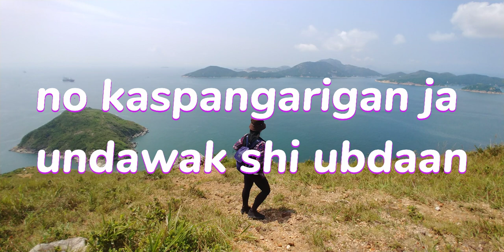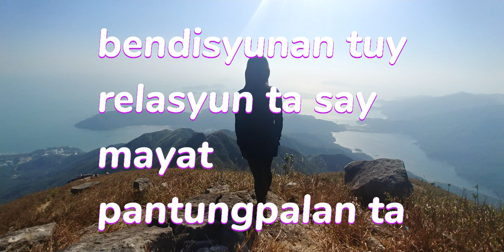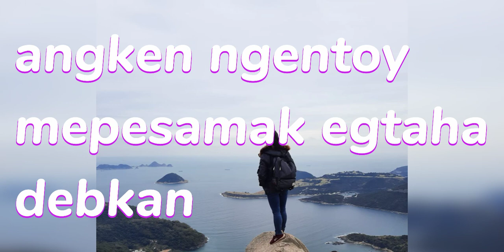CEKAM BENGAT with lyrics(igorot song)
CEKAM BENGAT with lyrics

one of my favorite igorot/ibaloi song

Video→the igorota explorer
Video Background location→Hongkong

Credit to  Mr.Jerson Paran it is his song cover.